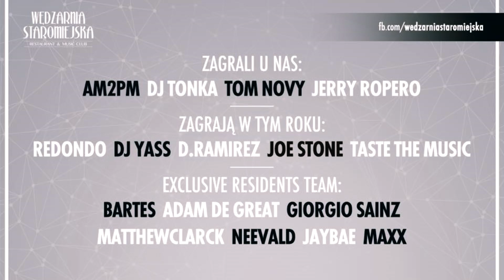Wędzarnia Staromiejska - bday night - D RAMIREZ & JOE STONE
bday night w Wędzarni Staromiejskiej w Głogowie
Goście Specjalni: D RAMIREZ & JOE STONE

Zdjęcia i montaż:
Studio Multimedialne Marcin Siwek
ul. Słowiańska 23
67-200 Głogów